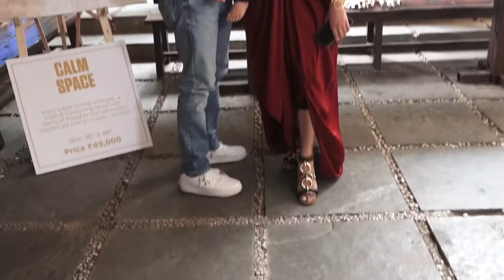Sara Arfeen Khan’s Art And Charity Event Attended By Keith Sequeira, Rochelle Rao, Karanvir Bohra, S